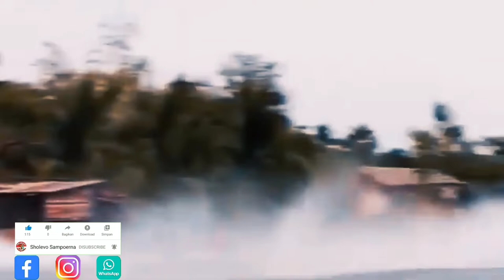Rekor Di Thailand Boat Racing 382 KM/H || Drag Racing Turbo Longtail Thai Riverboats in Bangkok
Terima Kasih sudah meng klik video ini, maaf para sahabat jarang upload lg sibuk😁 dari pd kosong upload hiburan balap perahu dithailand🙏🙏

Semoga video video yg saya share bermanfaat dan membawa kebaikan.
selamat menyaksikan.

Terima Kasih Sahabat SHOLEVO SAMPOERNA

youtube,Drag Racing Turbo Longtail Thai Riverboats in Bangkok,AMAZING DRAG BOAT Tradisional🏁Top Speed 200 km/Hr,Modified Diesel Turbo Engine Longtail boat racer reaches speeds of 200km/h,LOMBA PERAHU BALAP KETINTING TERCEPAT DI INDONESIA !!!,Balap Ketinting Kalimantan Part -01 Desa Derangga,Senematic perahu balap buat story WA  2,Balapan Perahu Mesin Diesel 24 pk // suku bajo Mawasangka,Drag Mesin Traktor Diesel Turbo. Hanya ada di Thailand,Toyota Kijang Innova Monster Diesel Drag Race 402 Event IDW 2021 Gunung Kidul